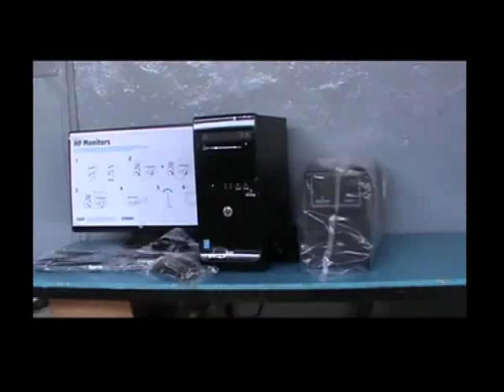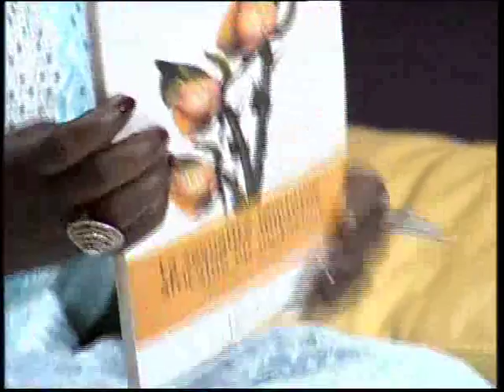SPECIAL Journée internationale de la femme 2STV 8 MARS 2015